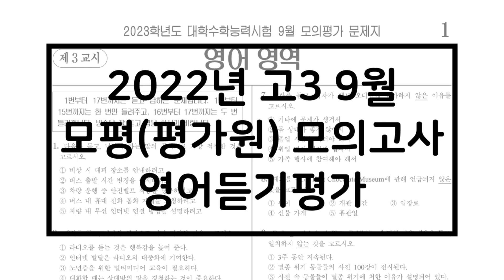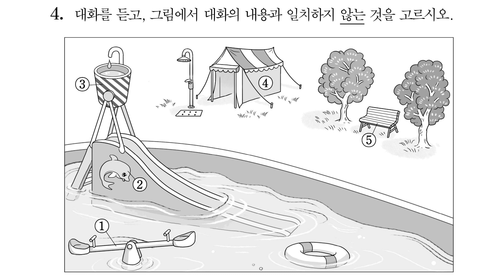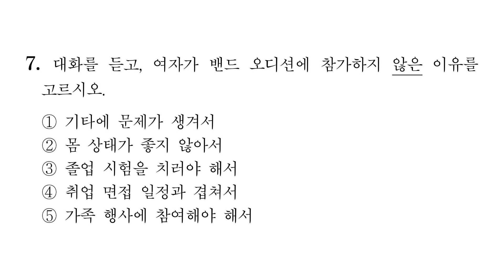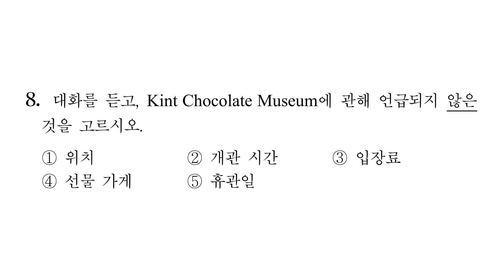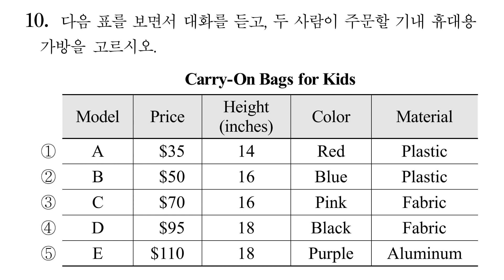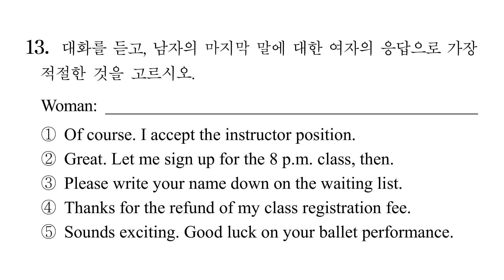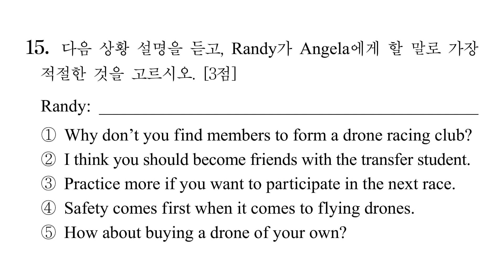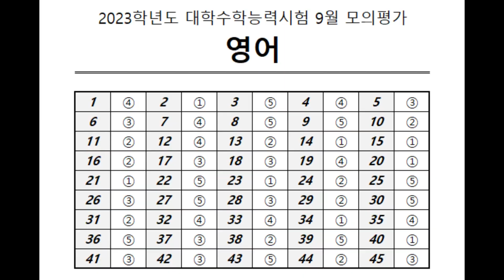2022 고2 영어듣기평가 답지 9월 모의고사 영어 모평(평가원) 문제 + 정답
2022 고2 영어듣기평가 답지 9월 모의고사 영어 모평(평가원) 문제 + 정답

00:00 1번
01:01 2번
02:22 3번
03:46 4번
05:05 5번
06:22 6번
07:52 7번
09:13 8번
10:35 9번
12:02 10번
13:23 11번
14:11 12번
15:02 13번
16:31 14번
17:52 15번
19:08 16-17번
22:19 정답

정답
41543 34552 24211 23